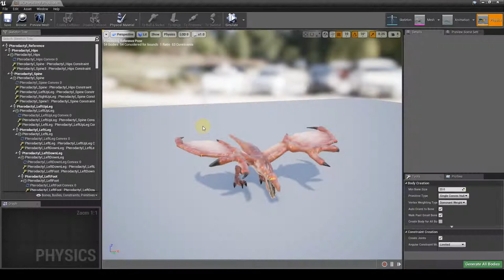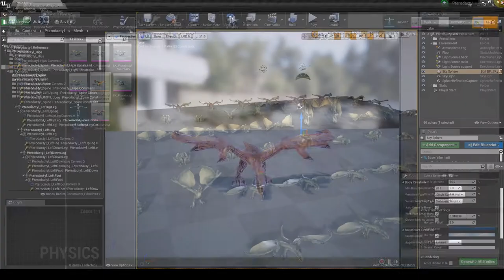Pterodactyl for Unreal Engine 4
Pterodactyl for Unreal Engine
Autor - SAN 3D art

model made with:

Sculpting  - ZBrush
Retopology  - Maya
UV    - RizomUV
Baking   - Marmoset Toolbag
Texturing  - Substance Painter
Rigging   - Maya
Animating  - Maya

Low poly triangulated model

Number of materials: 1

Technical information:

Verts: 8560
Edges: 25746
Tris: 17190

4K PBR textures

6 unique skins:

Forest   pterodactyl
Desert   pterodactyl
Mountain  pterodactyl
Volcanic  pterodactyl
Sea   pterodactyl
Mud   pterodactyl

45 animations:

1)  Walk
2)  Walk back
3)  Sit on perch
4)  Fly start
5)  Fly left
6)  Fly right
7)  Fly idle
8)  Fly back
9)  Fly 1
10) Fly 2
11) Fly ready to fight
12) Fly grab up
13) Fly grab keep
14) Fly grab thrown
15) Fly death start
16) Fly death end
17) Fly death loop
18) Fly attack
19) Fly fall
20) Stun
21) Stand get hit
22) Stand idle 4
23) Stand idle 3
24) Stand idle 2
25) Stand idle 1
26) Run
27) Sleep
28) Sleep down
29) Sleep up
30) Shuffle right
31) Shuffle left
32) Settle
33) Stand ready to fight
34) Stand parry
35) Stand dragon spit
36) Stand death
37) Jump fly
38) Jump start
39) Jump end
40) Jump end run
41) Stand combat get hit
42) Stand battle roar
43) Stand attack 1
44) Stand attack 2
45) Stand attack 3